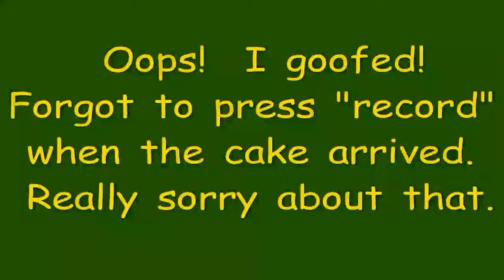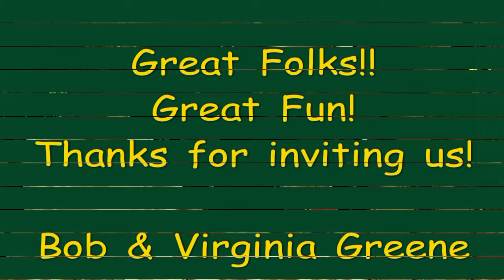Sue Gibson's 80th Birthday Party